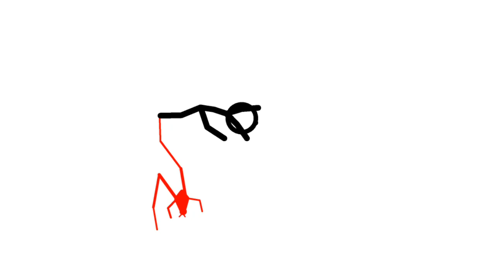The Virus - Animator vs. Animation Shorts | Fan Made